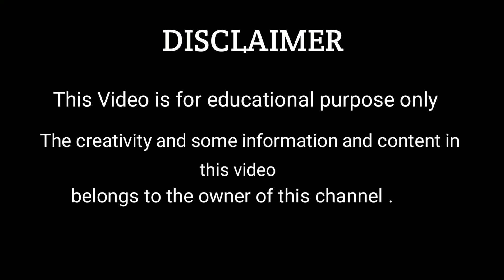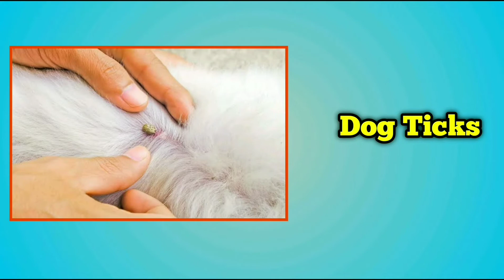Dog summer care tips Part-3 / in telugu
(1)డాగ్ చనిపోయే ముందు ఎలా ప్రవర్తిస్తుంది

Source-Pixabay